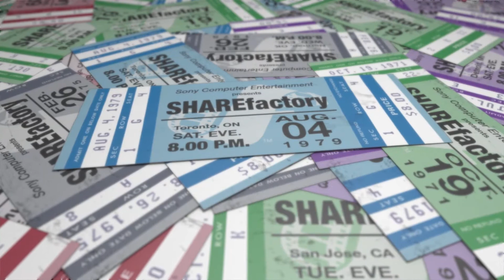2K20 Fortnite top 30 best kills[ILLUMINATI ]MK ULTRA best legendary weapons and dropspot[Camp 2 Win]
Fortnite Kills